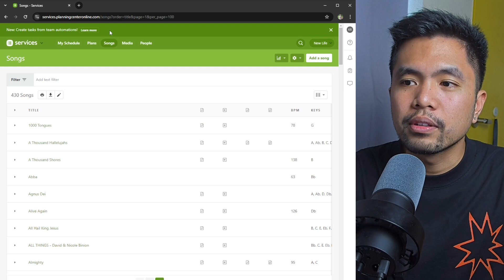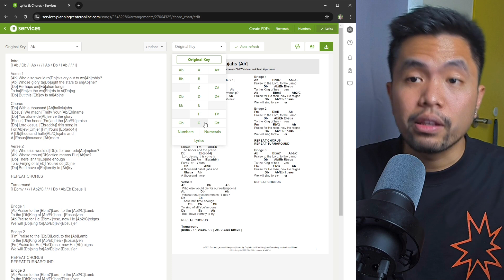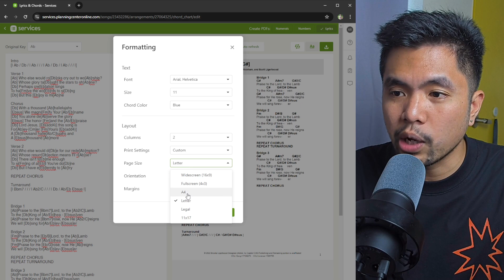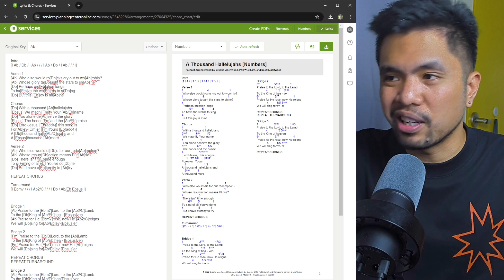Create Chords Charts and Transpose in All Keys | Planning Center Services Part 5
In this video, I'm going to show you the the Lyrics and Chords Feature of Planning Center Services.

I offer consultation services! Let's talk!